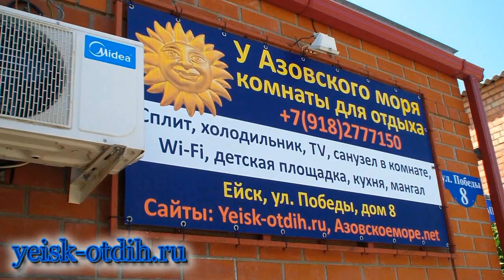Незабываемый пляж Каменка в Ейске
Мини гостиница "У Азовского моря", Ейск, ул. Победы, дом 8, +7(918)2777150, 50 метров от пляжа! Сайт Группа в контакте